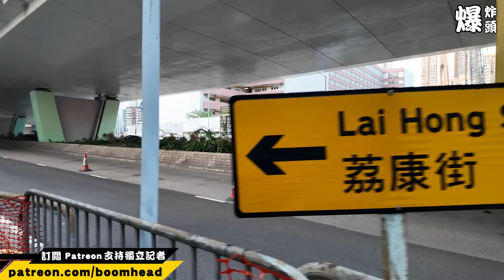初選案判刑 鐵馬裝甲車反恐特勤圍法院｜cap帽口罩排隊黨？疑有人插隊生爭執 20241117